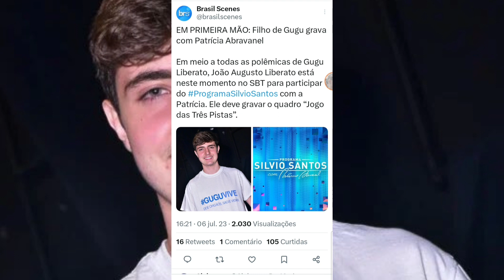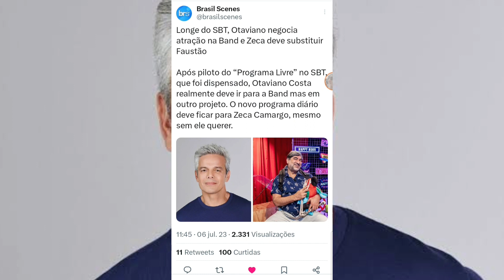GF: 💣💥 Filho do Gugu Grava no SBT/SBT Libera Artistas Pra CNN/Zeca e Otaviano Disputa Vaga!!!